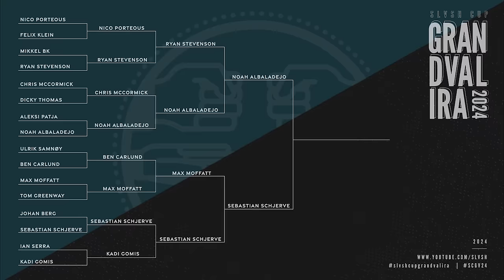SEMI GAME 2 || Max Moffatt vs. Sebastian Schjerve || SLVSH CUP GRANDVALIRA '24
Round 3 - Game 1 between Max Moffatt & Sebastian Schjerve.